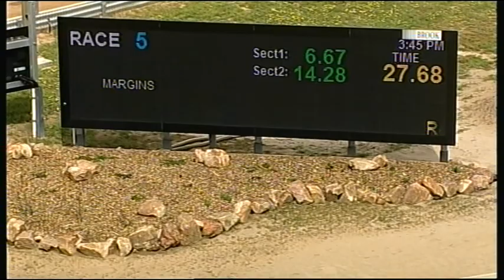HOR WED 01 NOV 17 R5